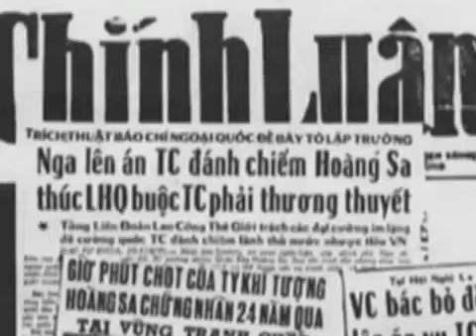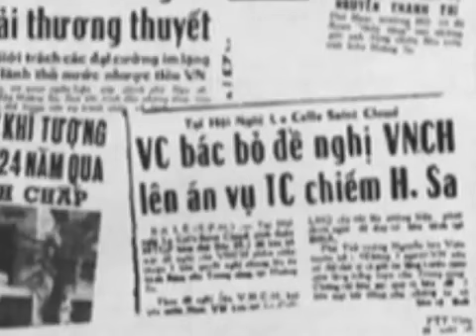PHỎNG VẤN TRUNG TÁ CSVN TRẦN ANH KIM VỀ TRƯỜNG SA, HOÀNG SA